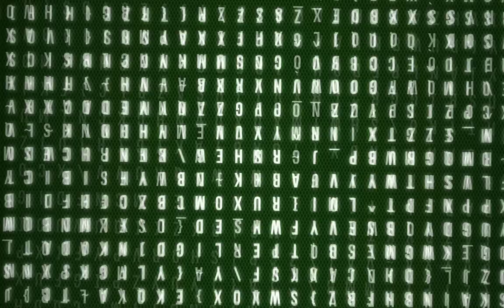Overkill's The Walking Dead Trailer Reaction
Just a brief overview of the upcoming Walking Dead Game more to come hope you guys enjoy!